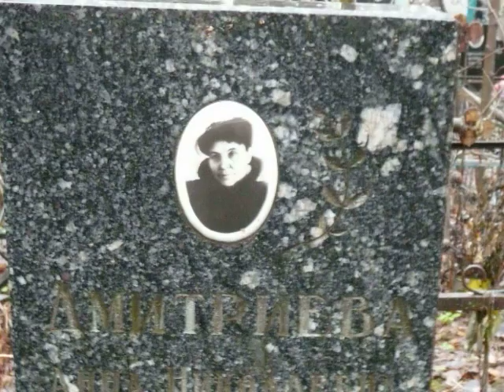Serge Dmitriev Viluman - "Intermezzo di meditazione" for flute, violin and cello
"Intermezzo di meditazione" Trio for flute, violin and violoncello (2001). Committed by The Swedish Concert Institute. Performed by Musica Mobile: Sofia Sahlin, flute, Andreas Andersson, violin, Christian Sahlin, Violoncello. The Music and The Video - Composition by Sergei Dmitriev Viluman. Photos by Sergei D.Viluman and Dag Harald Brising. Moscow,  Puschino ( Пущино-на-Оке ) and Serpukhov (Серпухов ) views. The final photo: Sphere No. 6 by Arnaldo Pomodoro. Hirshhorn Museum and Sculpture Garden in Washington DC.

Призраки школьной поры,
Дань ностальгическим мукам,
Явь, осенённая звуком -
Давнего детства дворы.

Чувств оголённый порыв:
Музыка юности дальней.
Громче звучит и печальней
Флейты высокий надрыв.

Сжато незримой рукой,
Сердце безудержно бьётся,
Вихрем мелодия вьётся -
Зрелость. Закат над рекой.

Тёплые лица родных,
И с фотографий  улыбки.
Звонкая жалоба скрипки -
Вечная память о них...

Дина Байтер